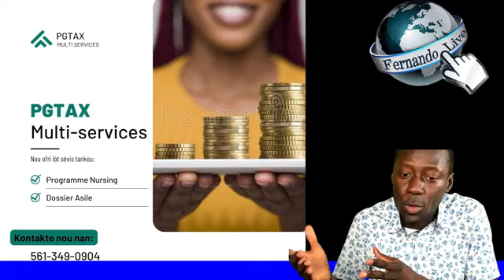Prezidan RDC a akize rejim Rwanda 🇷🇼 ke lap chèche okipe peyi li pou vòlè lò ak lòt richès.